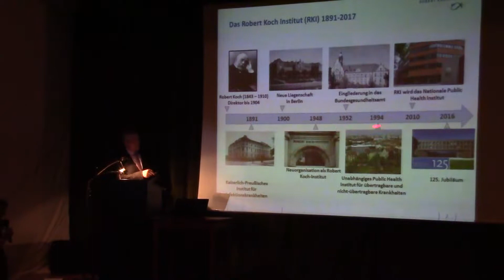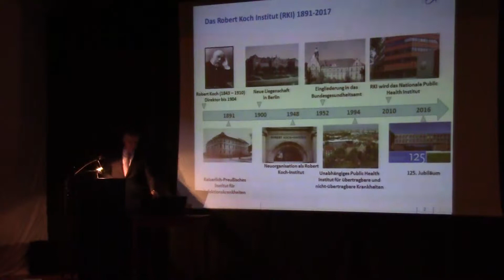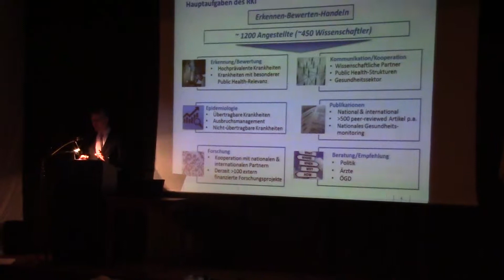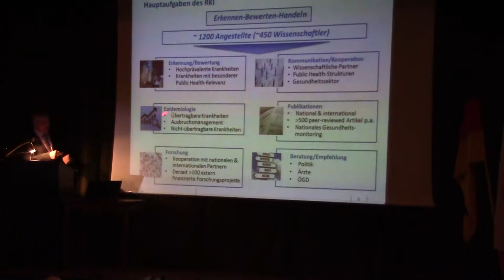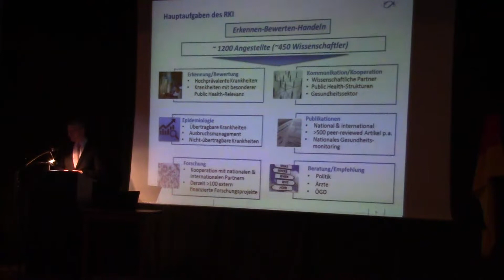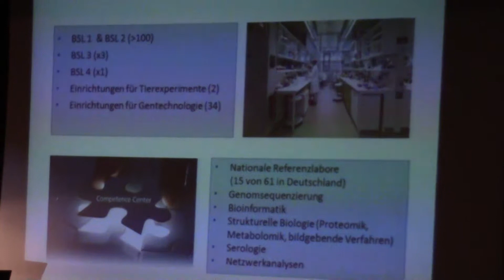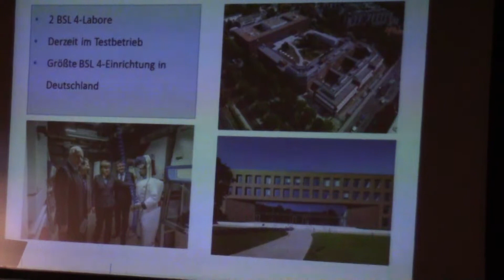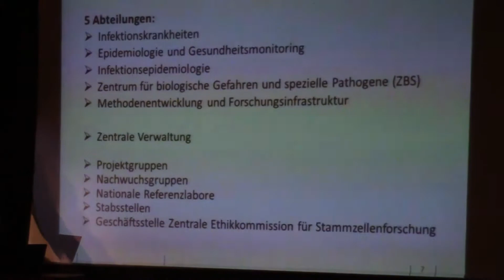Konferencja naukowa im Roberta Kocha WSD Obra 4